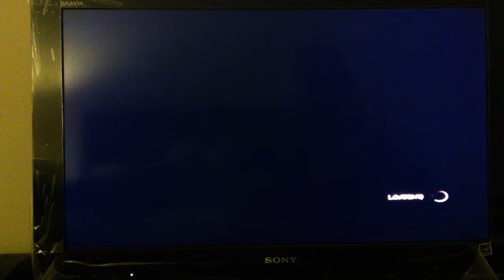Sets: 20 | SFxTKv.2013 thepurplemasher vs Fr3sHFruMdaBlocKFT5 Part 3 of 3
Please excuse my camera for not making up its mind on standing still.